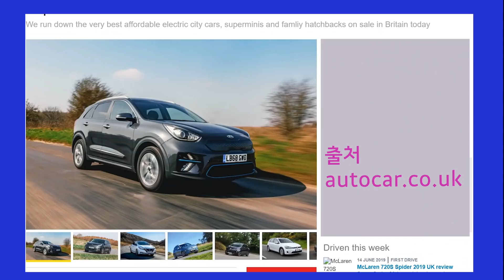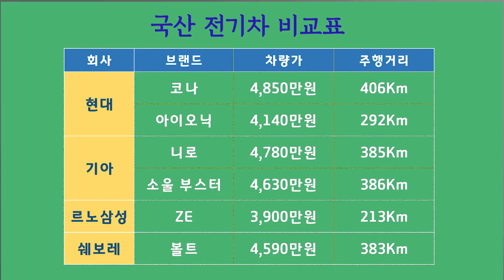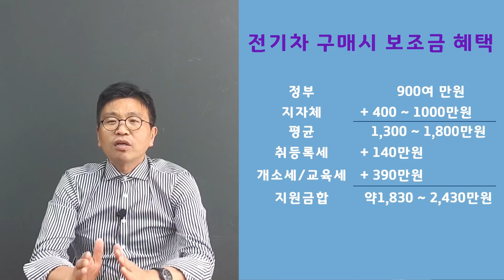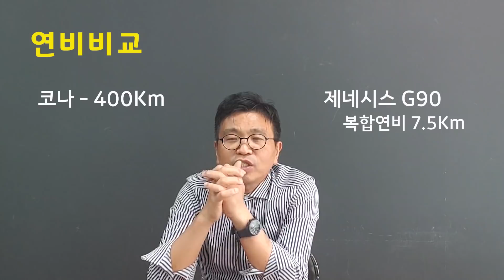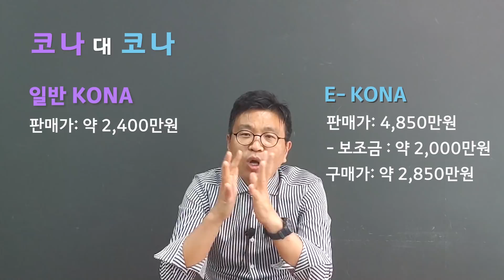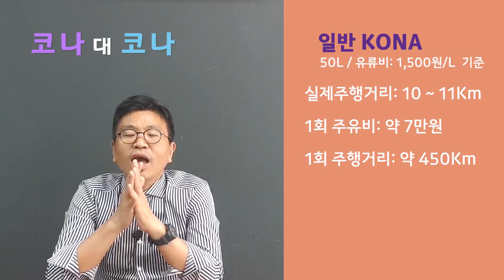한국 전기차가 월드 베스트라고?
최근 해외 자동차 뉴스를 살펴보다...
한국의 전기자동차가 1위뿐만 아니라 3, 4위에도 랭크된 기사를 읽고 깜짝 놀랐습니다.
그동안 한국 브랜드가 높은 순위를 받았던 분야는 부정적 카테고리였던 기억만을 갖고 있었는데...

그래서, 국산전기자동차에 대해 살펴보고자 합니다.
해외에서 더 좋은 평가를 받고 있는 국산전기차
전기차 이젠 소유해도 괜찮을까요?
씨유카TV 나름의 방식으로 분석을 해 봤습니다.

감사합니다.

자동차이미지 출처: 현대자동차, 기아자동차, 르노삼성, 쉐보레 공식홈페이지